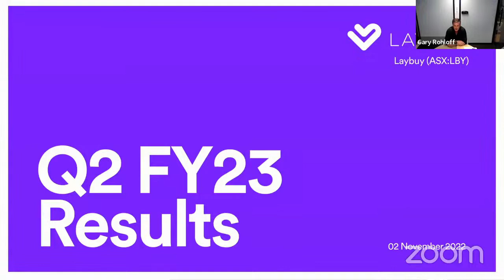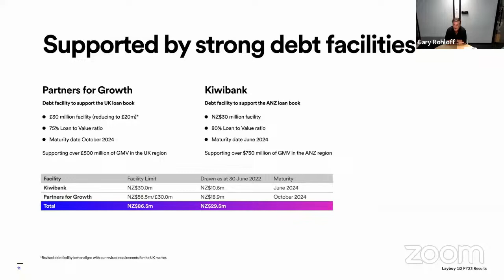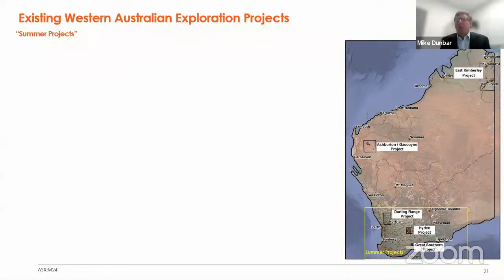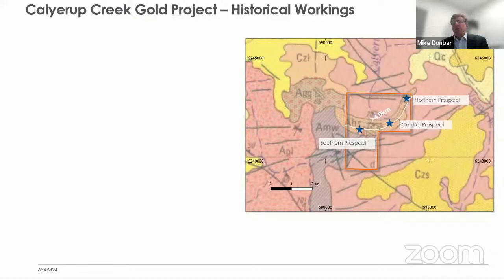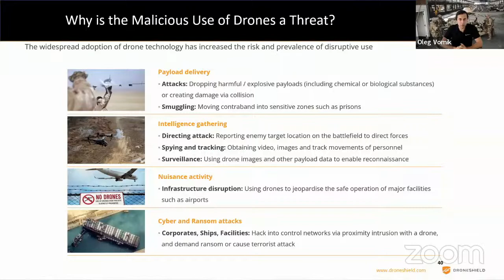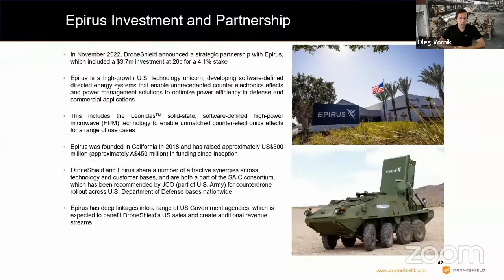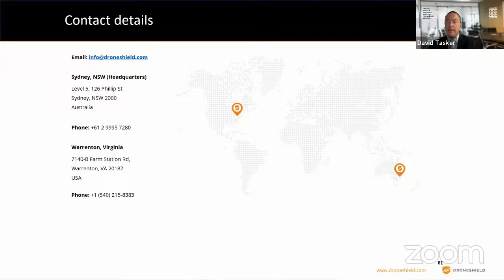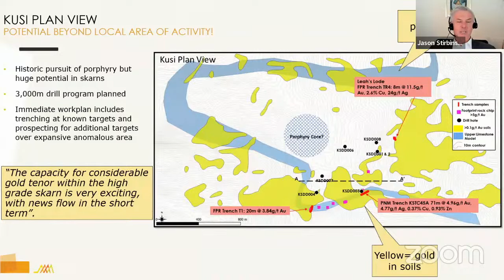Share Cafe Webinar - Micro/Small Cap "Hidden Gems" Webinar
Company presentations will come from:
- Jason Stirbinskis, Los Cerros (ASX: LCL)
- Gary Rohloff, Laybuy (ASX: LBY)
- Oleg Vornik, DroneShield (ASX: DRO)
- Mike Dunbar, Mamba Exploration (ASX: M24)

Day: Friday, 13 January 2023

Sign up with Tiger Broking to receive exclusive rewards for ShareCafe clients including:
- 90 days of 0 brokerage on US & ASX stocks trading
- Free in-depth Market Data for US & ASX stocks
- Fund your account with 1￠ & receive A$50 in stock vouchers & $30 free ZIP shares
Scan the QR code to the right to receive this offer.